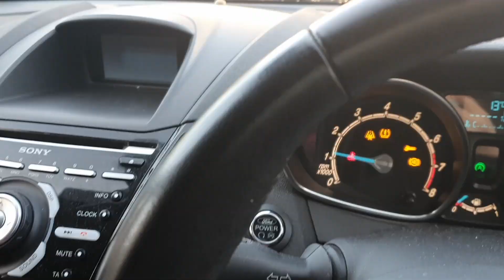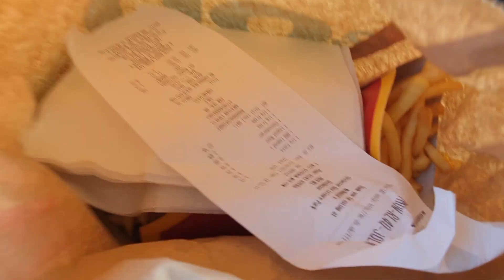Come ride with us. Hacking out with Dan, Dique and Alfie.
Come ride with us. Hacking out with Dan, Dique and Alfie. I haven't been horse riding for a while, not on Dique anyway, so it was nice to be bale to get back onto him and have a Hack with Dan up the South Downs.